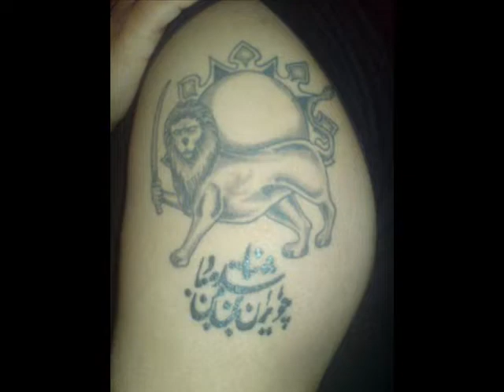Iranian pop music. ''Bahar'' by Arshia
''Bahar'' from the album '' Emotions'' by Arshia